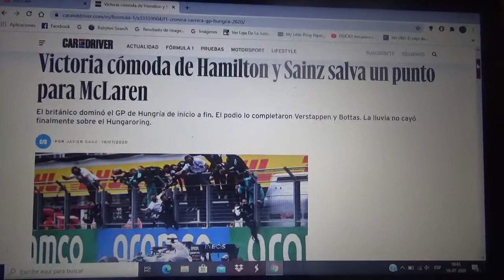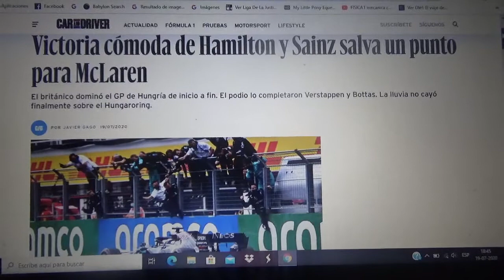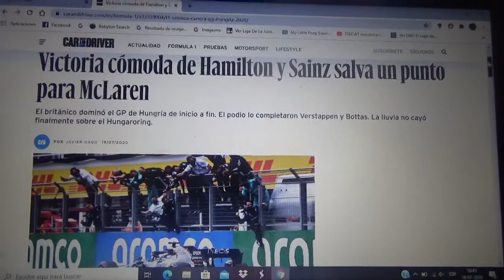Resumen GP de Hungría 2020 de Fórmula 1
Un breve resumen de la tercera carrera de la Temporada 2020 de la F1 en la que el ganador del evento fue el británico de la escuderia Mercedes Benz actual monarca del Gran Circo Lewis Hamilton seguido del holandés de Red Bull Racing Max Verstappen y el finés Valtteri Bottas 2° y 3° respectivamente

Con este triunfo Hamilton se pone a 6 del famoso record de 91 victorias del alemán Michael Schumacher "Schumi" y también se coloca como nuevo líder del campeonato mundial